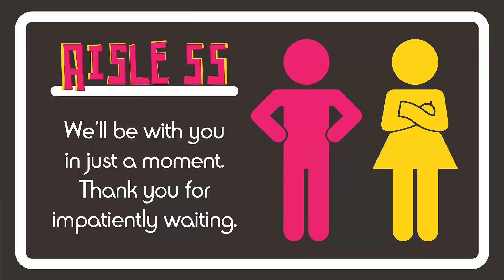!decorate It's Splatoosday! Splatoon 3